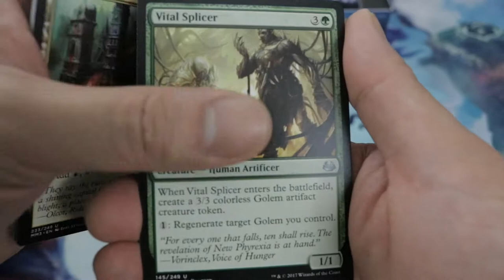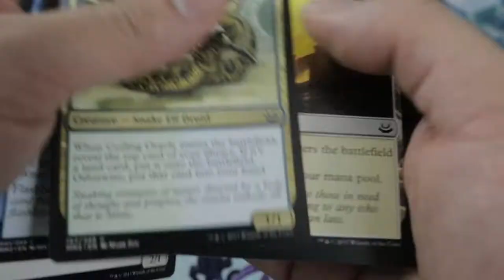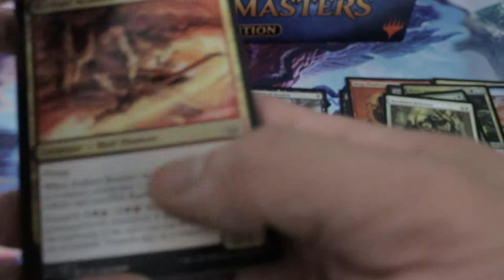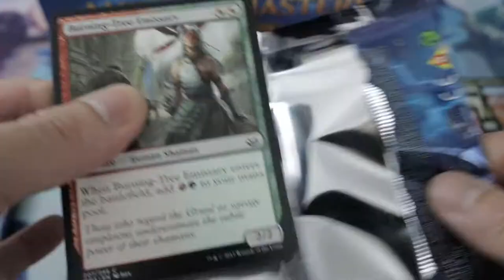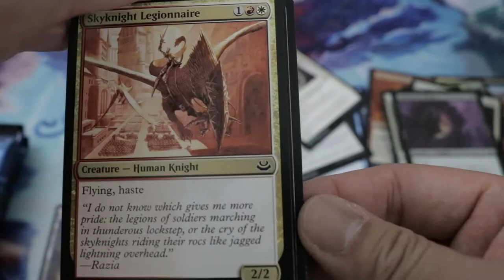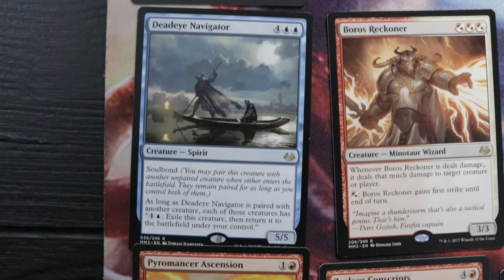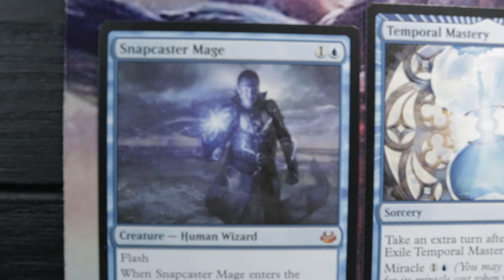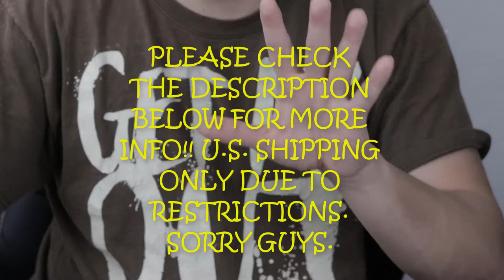MODERN MASTERS 2017 RELEASE DAY BOX OPENING!!! VALUE BOX AND A GIVEAWAY!!!!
GIVEAWAY RULES (Only applies to US residents only due to shipping restrictions...sorry international viewers :( )

1st Week: By the end of March 24, 2017 if we reach 250 subs 2 WINNERS WILL GET 1 AETHER REVOLT BUNDLE EACH!

2nd Week: By the end of March 31, 2017 if we reach 500 subs 1 WINNER WILL GET 1 AETHER REVOLT BOOSTER BOX and ANOTHER 2 PEOPLE WILL WIN 1 AETHER REVOLT BUNDLE!! SO THAT'S 3 PRIZES.

BY THE END OF APRIL 30, 2017 SUNDAY IF WE REACH 1,000 SUBS I WILL GIVE AWAY 1 BOOSTER BOX OF MODERN MASTERS 2017 FOR 1 WINNER, 1 BOOSTER BOX OF AETHER REVOLT FOR ANOTHER WINNER AND 1 AETHER REVOLT BUNDLE FOR ANOTHER WINNER.